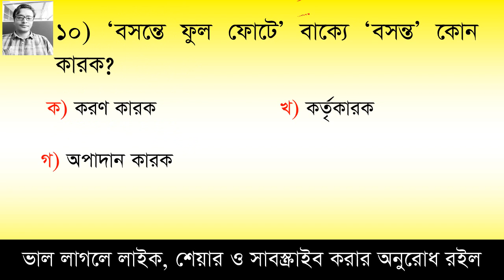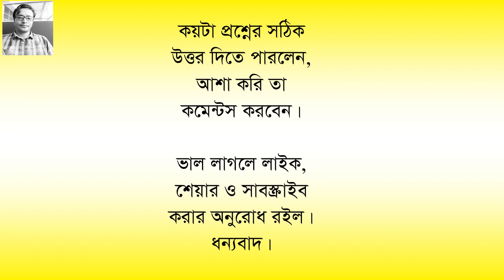মেধা যাচাই পর্ব- ৫২ || বাংলা বিষয়ের ১০টি গুরুত্বপূর্ণ MCQ || Primary Teacher | Shikkhok Nibondhon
১০টি প্রশ্নের মধ্যে কয়টি প্রশ্নের সঠিক উত্তর দিতে পারলেন তা আশা করি কমেন্টস করে জানাবেন। আর ভাল লাগলে লাইক দিবেন. ধন্যবাদ।
Job Preparational Model Test ,  Test yourself, Here you can learn 10 questions besides you can test yourself.